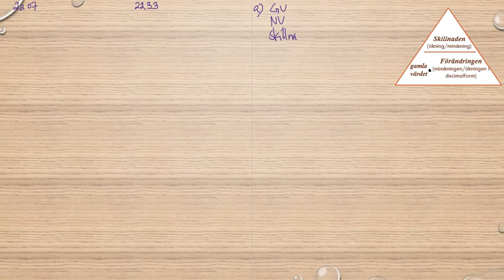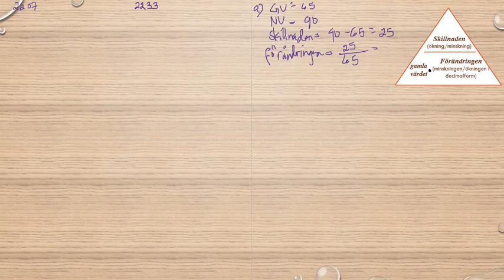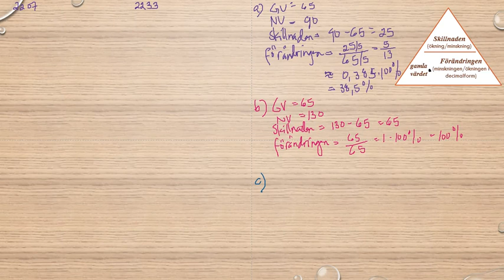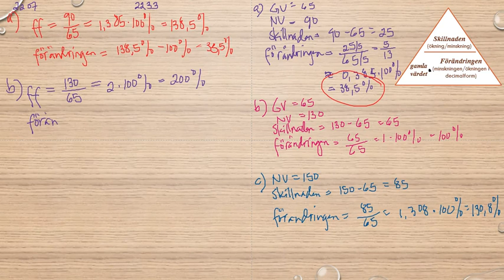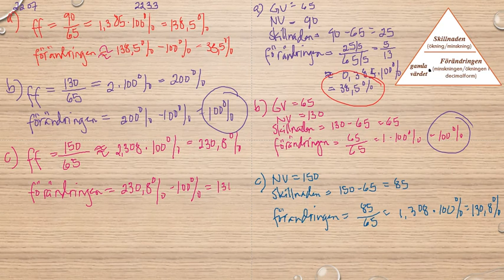Matematik 5000 Ma 1a röd Kapitel 2 Procent Beräkning av procentsatsen 2207